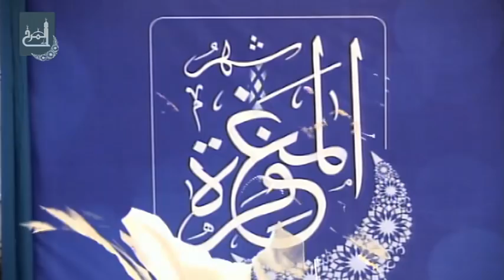السيد هاني المعلم - محاضرة "كمائن الشيطان" - ليلة 3 رمضان - مأتم المرخ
السيد هاني المعلم - محاضرة "كمائن الشيطان" - ليلة 3 رمضان - مأتم المرخ - البحرين / المرخ - الجمعة 2 رمضان 1436 هـ الموافق 19 يونيو 2015 م